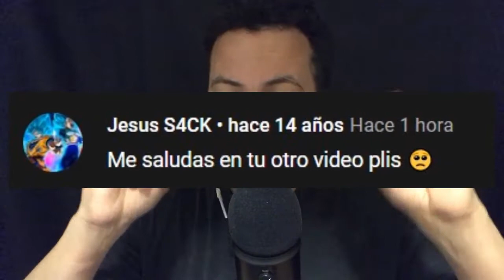Siendo un espectro malevolo en Fortnite (especial Halloween) ASMR EN ESPAÑOL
Esta vez les traigo mi especial de halloween no soy muy amante de estas fechas pero aproveche la temporada de Fortnite para hacer este gameplay que realmente no estaba planeado jaja, lo empecé a grabar de manera casual haber que tal salia, espero les guste =D

en este vid también les deje un mensaje "oculto" esta en los primeros minutos del vid, si lo encontraste comenta con

La venganza de midas es una actualización de halloween en fortnite en la que cuando nos eliminan nos convertimos en espectros para tomar venganza! n.n